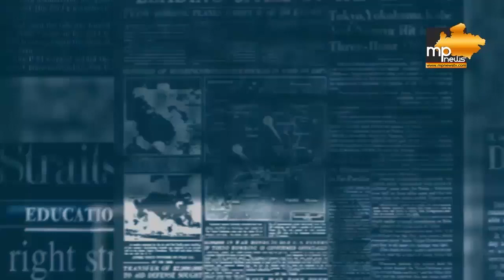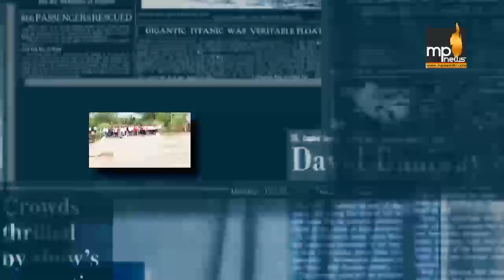VIRAL VIDEO: क्लासरूम में जब शिक्षक लगाने लगे ठुमके, देखिए फिर क्या हुआ! MP News